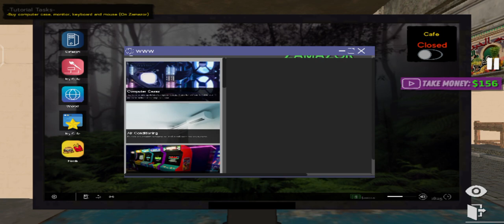😍MY NEW INTERNET CAFE BUSINESS 😍//INTERNET CAFE SIMULATOR 2//#1